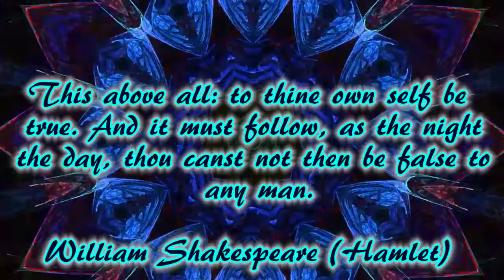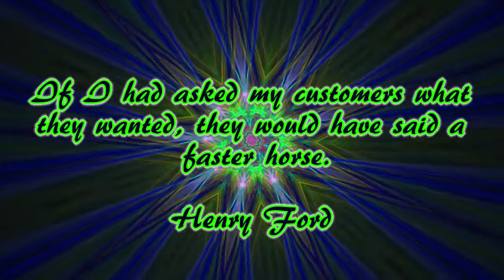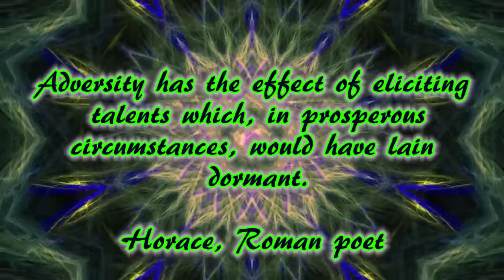Kaleidoscope with relaxing music and quotes #11